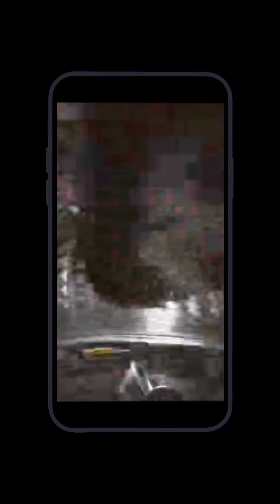Around The World